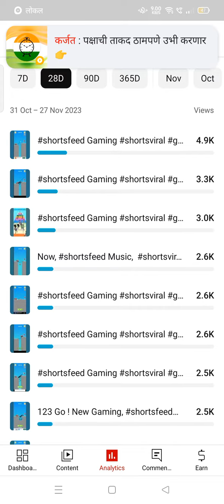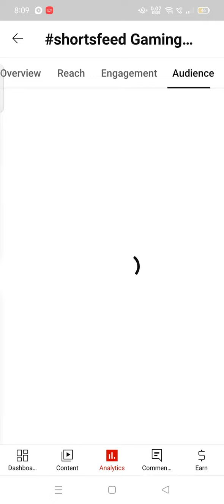1000 Subscriber Kaise Badhaye \ Gaming Video ]1K Subscriber Kaise Badhaye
Krishna Total Gaming Video